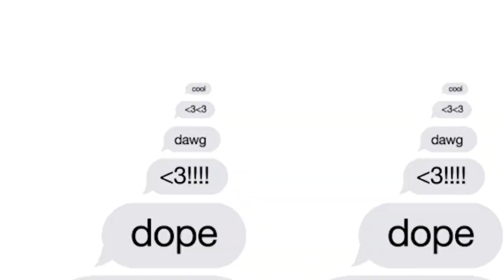25K Kathy | Group Chat News Ep. 679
Today, Dee's joined by Ajay & Austin of slauson.co to discuss early-stage investing and opportunities for Kathys. Then, Drama and Dee discuss Queen Elizabeth II's passing, China’s possible population collapse, OpenSea's trading volume, Axie Infinity's crypto hack, and Kim K's new private equity firm.

Connect with Ajay and Austin of slauson.co!

Watch The Pod #1 Newsletter In The World For The Gram Tweet With Us Exclusive Facebook Content We’re @groupchatpod on Snapchat

Timeline of What Was Discussed:
An interview with Ajay & Austin of Slauson & Co. They discuss the meaning behind their fund and announce a special opportunity for Kathy’s. (1:00)  RIP to Queen Elizabeth II. (22:47)  China’s population problem. (32:13)  OpenSea is in shambles! (40:30)  Ad Break: Ledger. (45:09)  Kim K launches her own private equity firm. (48:58)

Queen Elizabeth II of Britain, world’s longest-serving monarch, dies at 96  China’s population might fall by roughly half by end of this century... More than a dozen [European] countries ... are set to shrink even faster - John Burn-Murdoch on Twitter  Trading volume on top NFT marketplace OpenSea down 99% since May  US Government Recovers $30M From Crypto Game Axie Infinity Hack  Learn more about the Ledger Nano S  Kim Kardashian launches private equity firm, becoming the latest celeb to enter the investment industry